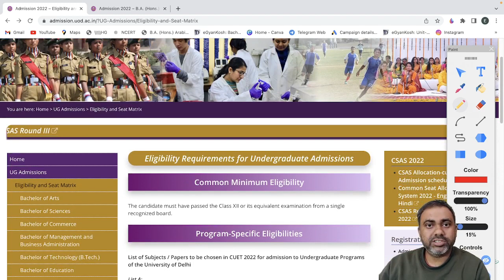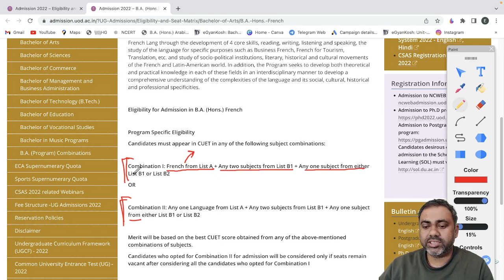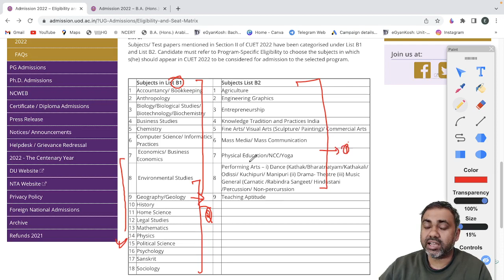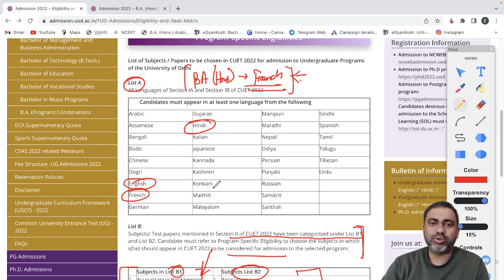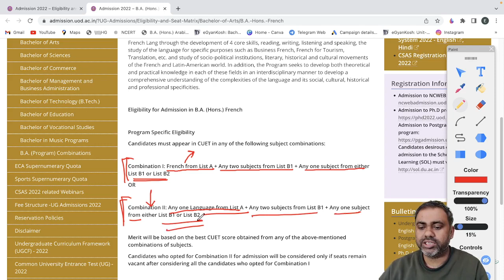Delhi University BA (H) - French | Complete Admission Process | प्रवेश कैसे प्राप्त करें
Register for For Online Class (New Batch) -  | ऑनलाइन क्लास के लिए रजिस्टर करें

UG Information Bulletin chrome-extension://efaidnbmnnnibpcajpcglclefindmkaj/viewer.html?pdfurl=https%3A%2F%2Fcdnasb.samarth.ac.in%2Fsite%2FCUETUG2022IB.pdf&clen=17688162&chunk=true

CUET-JNU_DU_BHU_JMI_2022
CUET-JNU_DU_BHU_JMI_2022_ApplicationForm
CUET-JNU_DU_BHU_JMI_Admission2022